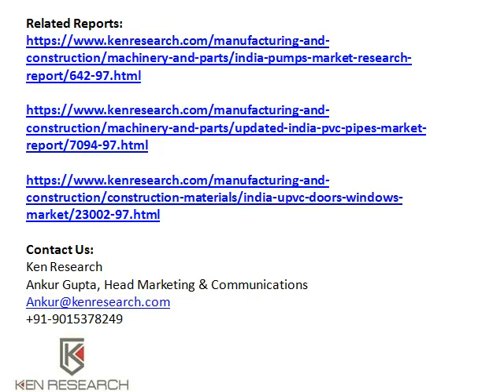Wilo Pumps Sales, Water Pumps Market, Solar Pumps Industry, Rotary Pumps Market Growth - Kenresearch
The report covers various aspects including the market size by revenues and segmentation on the basis of market structure. The market has also been segmented on the basis of type of pumps utilized, industries, water pumps and end users.